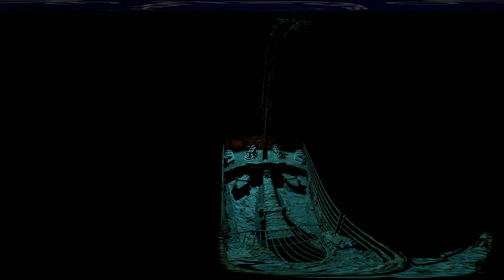TITANIC WRECK 360° VR - Virtual Reality Experience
Hey everyone and welcome back to 360 Horizons. This is 360 Gameplay of the Titanic VR Experience.

- If you're watching on a phone, you can either use your finger to drag the position of the view, or move your phone to look around the video. Alternatively if you have a VR Headset, then all you need to do is click the VR Icon in the bottom right corner of the screen, slip on your VR Headset and enjoy.

- If you're watching on a computer or laptop, you can click and drag your mouse/finger to look around the video.

This video was created, edited and published by 360 Horizons.